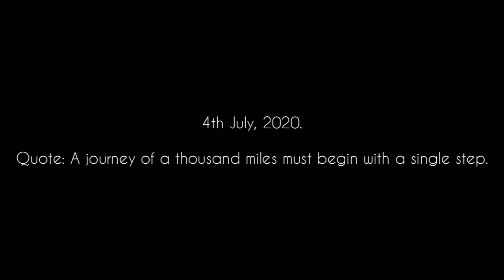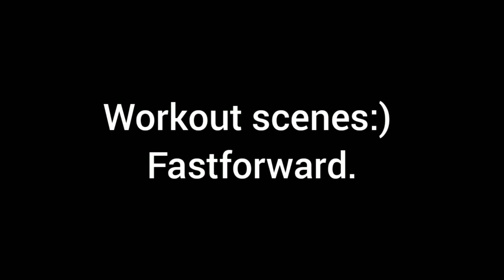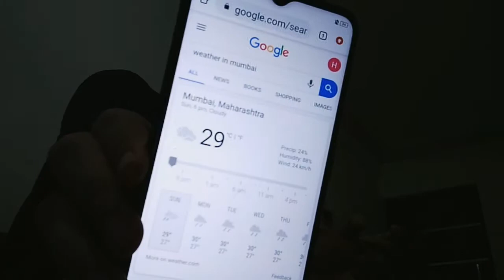Vlogging after a month. |They made a good decision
I started vlogging again after approximately one month and looking at the current pandemic situation I am happy that my exams have got postponed. And also in this video I am going to review about my Wireless Jiofi Router which I already had it some months back.